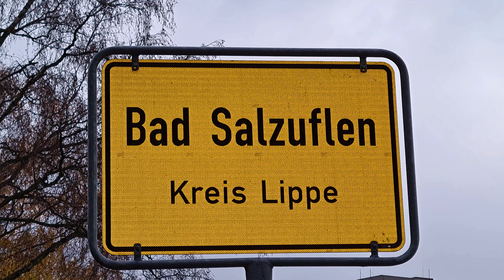Bad Salzuflen Kurparksee und Landschaftsgarten. Runde um den Kurparksee in Bad Salzuflen Lipperland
Um den Kurparksee in Bad Salzuflen. Kurparksee und Landschaftsgarten  Bad Salzuflen im Lipperland
Der Landschaftsgarten rund um den Kurparksee ist im Herzen der Stadt Bad Salzuflen. Alle Kureinrichtungen befinden sich selbstverständlich in unmittelbarer Nähe. Längst nicht nur von Kurgästen genutzt, bietet dieses Naherholungsgebiet für jeden etwas. Der See wurde im Jahr 1907 angelegt und im Laufe der Jahre immer wieder weiter ausgebaut. Seine jetzige Form erreichte er in den 60er Jahren.
Entspannen Sie auf den grünen Wiesen. Genießen Sie eine gute Tasse Kaffee in einer der umliegenden Cafés oder eine Erfrischung im Biergarten an der Seite des Sees. Von hier aus können Sie auch den kostenpflichtigen Kurpark betreten.

Moin moin.

„Copyright“ DidiAurich

Viele weitere Videos auf:
Many more videos on:
Beaucoup plus de vidéos sur:
Muchos más vídeos sobre:

Videos zu folgenden Themen finden Sie unter:

Abu Dhabi VAE:
Ägypten: 2018:
Ägypten: 2019:
Ägypten:
Angeln / Fischen:
Aquarium Wilhelmshaven:
Bali:
Baltikum:
Berlin:
Boot 2017 Düsseldorf:
Boot 2018 Düsseldorf:
Botanischer Garten:
Bremen:
Bulgarien 2017
Bulgarien:
China:
Costa Rica:
Custombike Show 2017 Bad Salzuflen:
Dänemark:
Demo Rennen Motorrad:
Deutschland:
Dominikanische Republik :
Dortmund Motorrad Messe 2017:
Dresden:
Drohnenflug:
Dubai VAE:
El Gouna Ägypten:
El Salvador:
England:
England: 2017
Essen Motor Show:
Estland:
Fahrrad Touren:
Feuerwerk:
Finnland:
Flüge:
Flugzeuge:
Flusskreuzfahrt Russland:
Frankreich:
Fujairah VAE:
Garmisch Partenkirchen:
Griechenland:
Guatemala:
Hameln:
Hannover:
Harz
Honduras:
Hotel, Resort:
Indien:
Indonesien:
Italien:
Jade Race 2017:
Kirchen:
Las Vegas:
Laufen Joggen:
Leeraner Miniaturland:
Lettland:
Litauen:
Lofoten:
London:
Lustiges:
Malaysia:
Mallorca 2019:
Mexico:
Mobile / Fahrzeuge:
Mosel / Rhein
Moskau:
Motorrad:
Motorrad Dortmunnd 2018:
Nicaragua:
Niederlande:
Night of Freestyle 2018:
Nilkreuzfahrt 2019:
Nordkap u Lofoten:
Norwegen:
Norwegian:
Oldtimr:
Oman VAE:
Ostfriesische Inseln:
Ostfriesland:
Ostsee Rundreise 2019:
Polen:
Ras al Khaimah VAE:
Rhein / Mosel
Rumänien:
Rundreise:
Russland:
Sauerland:
Schiffe:
Schlösser Burgen:
Schweden:
Schweiz:
Skyscraper/Tower:
Spanien:
Sport:
Sri Lanka:
St. Petersburg:
Stuntshow:
Tag der Seenotretter 2017:
Tanzen:
TAO:
Tauchen:
Technik:
Thailand:
Tiere:
Trucks LKW:
Türkei:
USA:
Vereinigte Arabischen Emirate:
Vietnam 2018:
Wanderung:
Weihnachten:
Wetter:
Wohnmobil:
Wolkenkratzer/Türme:
York England:
Zoo Berlin:
Zugspitze:

Impressum
Diedrich Saathoff
Video Erstellung
Kiebitzstrasse 2
26603 Aurich
Handelsregister: 90087319
Registergericht: Papenburg